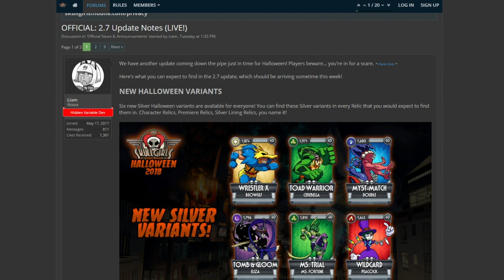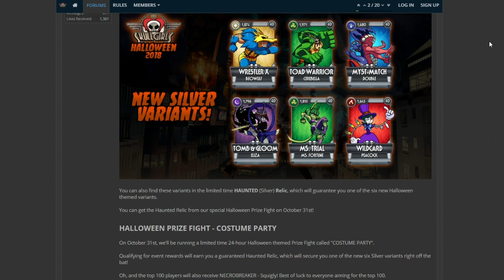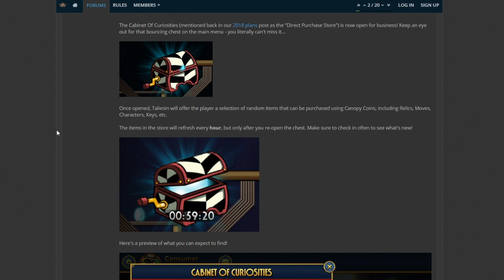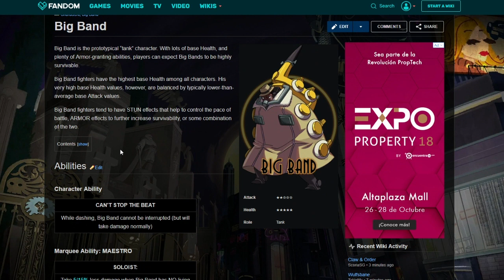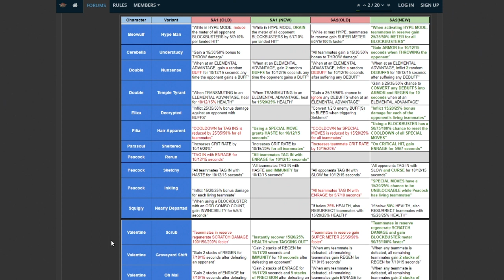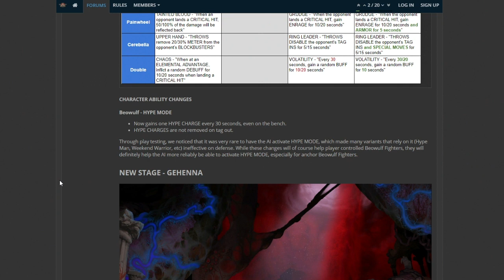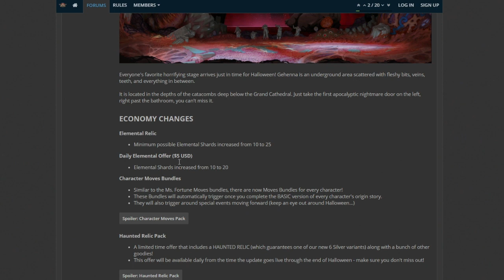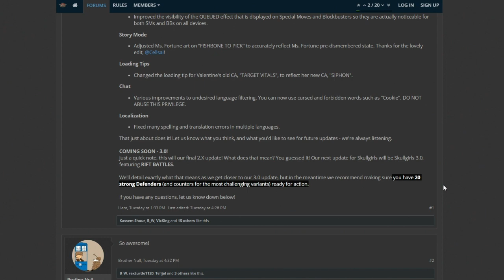[ESPAÑOL] UPDATE 2.7 LIVE | SKULLGIRLS MOBILE iOS / Android con Drexo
Llego la actualización 2.7 y con ella nuevas cosas y preparaciones para otras en el futuro.